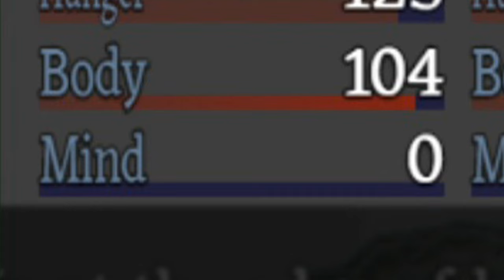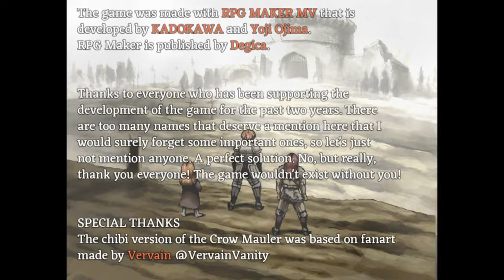Fear & Hunger - Don't Mess with the GIRL.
It been almost 9 months since I start playing fear and hunger then Making video about my experince playing this immersive survival horror
with this Cruelty, Gore, Trap and interesting way of telling the story, Enemy Design especially the dog in the early game.

Does anyone have this experince when you play for 6 hours striaght
when you go to bed you start seeing the tourtor ticking your balls in Sleep paralysis

It kinda scare me for awhile there. Overall preview of my experince playing the game. it was fun and suffering a lot from dying.
Thanks for Frapollo94 making all of those video because it save my ass countless of time.

3-X_ The Wind-Up (A Dance of Fire and Ice OST)
Devil May Cry 4 OST - The Viper
Driver - OTXO OST
The Amazing Digital Circus - Main Theme
Fear & Hunger 2 Termina OST - Lost Haven Shillings